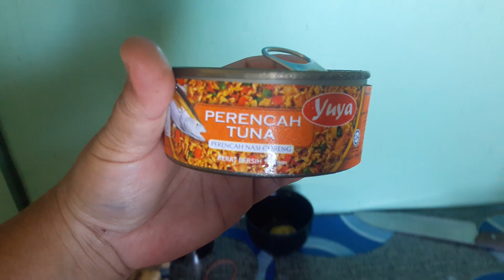Nasi Guring Makanan Kucing || COOKBANG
TERIMA KASIH KERANA MENONTON || LIKE || SHARE || COMMENT